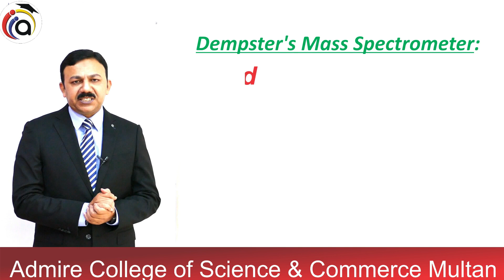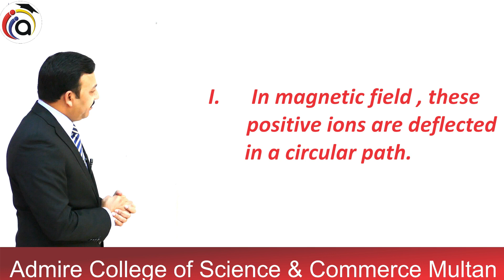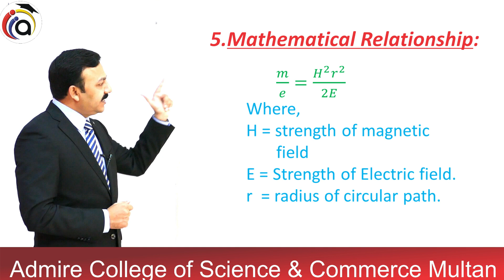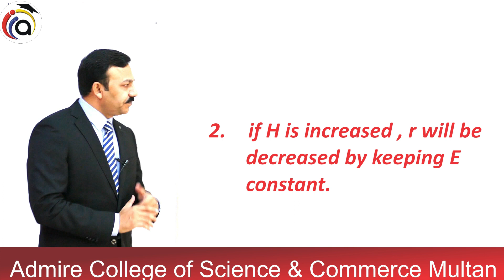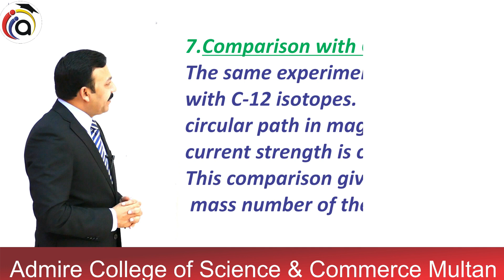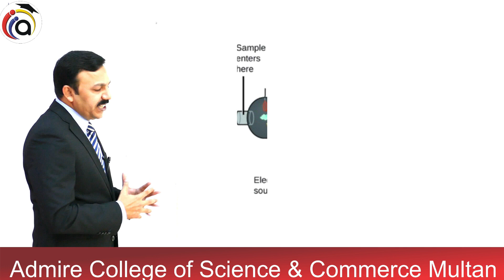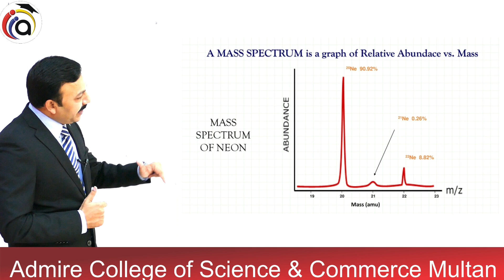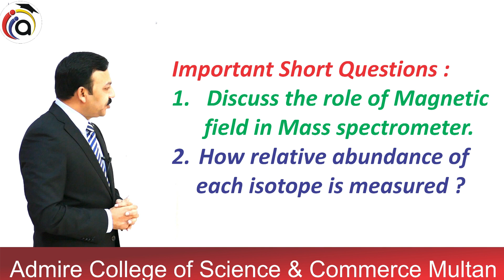Chemistry 1st Year Lecture No 10 (summer camp)